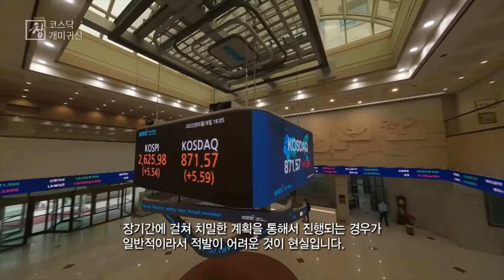KBS 시사기획 창/ FPV 드론 클립 모음 / 드론항공촬영전문 / fpv영상 / 레이싱드론 / DJI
FPV촬영/ 드론 항공촬영 전문

방송/홍보영상/뮤비/광고/스포츠/행사 등 촬영 및 드론관련 모든문의

FPV DRONE - 고프로 11 / 미러리스, 시네마캠 리깅 가능 (ZCAM E2 보유중)

GIMBAL DRONE - DJI MAVIC 3 ( 4k 60~ 5.1k 50p / 10 bit D-LOG)

KBS 시사기획 창 376회 '코스닥 개미귀신' 보러가기